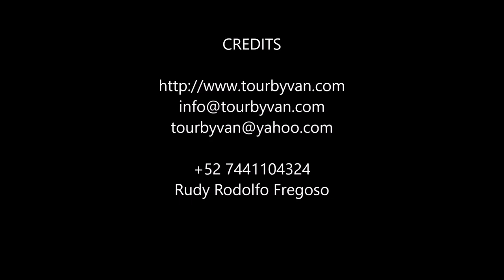11-06-2019 -- 3 PALOS LAGOON -- BABY TURTLE REALEASE - BY RUDY